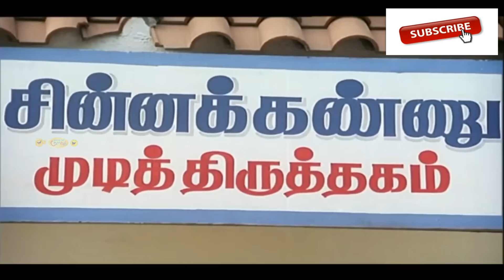கவுண்டமணி செந்தில் கலக்கல் காமெடி 100% சிரிப்போ சிரிப்பு..!|Senthil,Goundamani Comedy@enjoycinemas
He was called Goundamani after acting as a Gounder in one of his early day dramas and the pseudonym stuck with him forever.[5][2] He has the ability to give counter dialogues on the spot and off the script on stage and during shooting but it has nothing to do with his screen name, contrary to popular belief (as counter is a term that was popular only from the late 2000s).[6] He was at his peak of his career as a comedian in Tamil cinema for nearly 20 years.[7] Despite being a comedian, Goundamani is known for being a social recluse.[8]

 @Enjoy cinemas ​